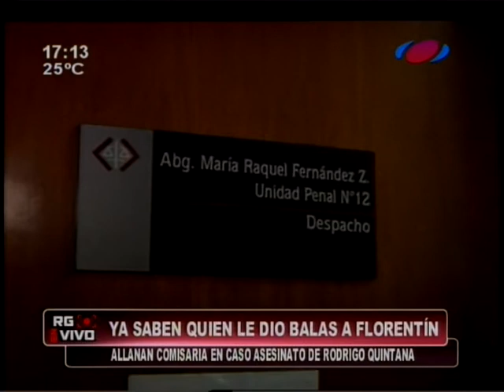Ya saben quien le dio balas a Florentín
La Fiscalía identificó al suboficial Gabriel González como el responsable de haberle proveído balines de plomo a Gustavo Florentín, imputado por el crimen del joven liberal Rodrigo Quintana.